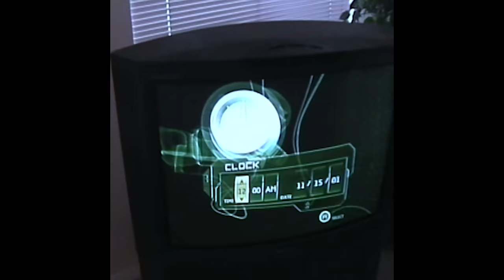Booting up an Original XBOX on Launch Day November 15th 2001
This is a clip Dad recorded back on XBOX Launch Day 2001. First time I ever booted up my old original XBOX. Happy 20th Birthday XBOX!